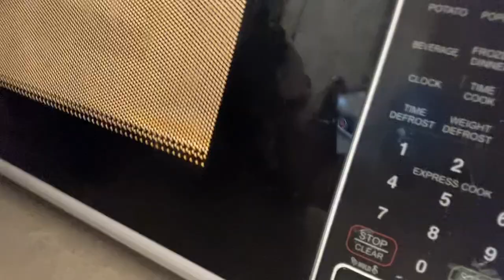Making eggs in the ￼ microwave it was a fail 👎🏾￼